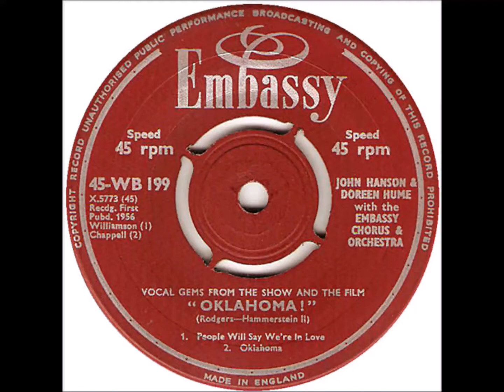Doreen Hume and John Hanson – Vocal Gems from Oklahoma!, 1956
People Will Say We're in Love, Oklahoma!, Oh, What a Beautiful Mornin', Out of My Dreams, and The Surrey with the Fringe on Top. Music by Richard Rodgers and lyrics by Oscar Hammerstein II. Orchestra conducted by John Gregory.